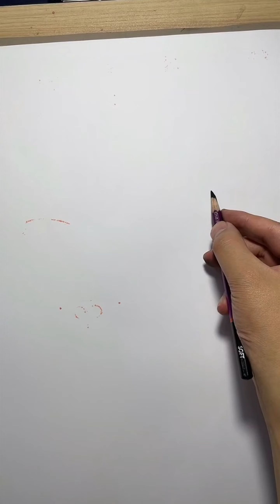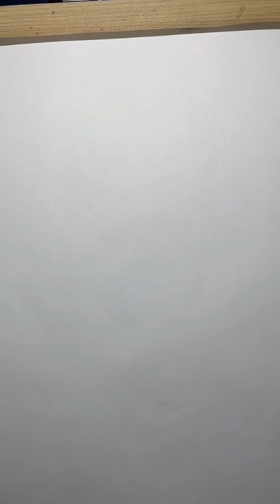Master the Art of Portrait Drawing without Loomis Technique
drawing for beginners,how to draw faces,step by step,how to draw,portrait drawing,drawing tutorial